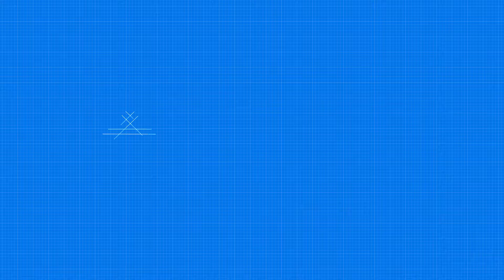Video Prins Claussingel 34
Kijk voor meer informatie op de website van Van Silfhout & Hogetoorn Wereldmakelaars